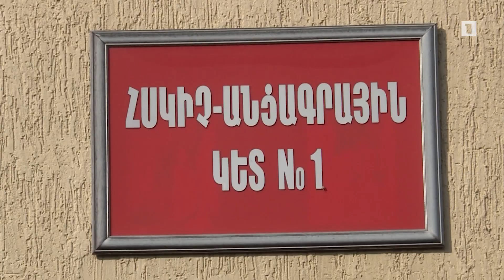Զինծառայողների ծնողների բողոքի ակցիան՝ ՊՆ վարչական համալիրի մոտ